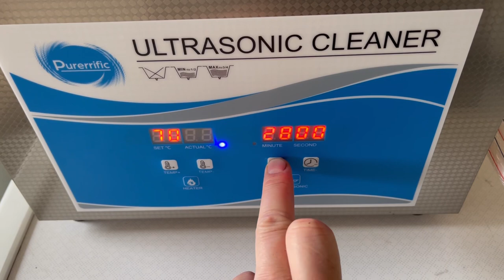Fix Your Honda Carburetor! Step By Step Tutorial!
Fix surging by cleaning your Honda Carburetor this spring with this easy to follow, diy tutorial. It will teach you everything you need to know to service, repair and clean your carburetors at home!
Save money and time whilst leaning new skills in small engine repair.

TOOLS I USE:
Engine Tachometer
Mityvac Pressure & Vacuum Tester
Gasket Maker
Vessel Screw Drivers
Brass Hammer
Stanley Stump Vice
Stens 750-120 Carburetor Adjustment Tools
Powerbuilt- backtap
Zoom Oil Bottles
Mityvac Compression Tester
Bondhus Hex Keys
Klein MM400 multimeter
Stahlwille Combination Spanners
Milwaukee 12v Impact Driver
Milwaukee 12v Impact Wrench
Milwaukee 12v 90 degree Grinder
No-spill gas can

00:00  How to pressure test a carburetor
00:59 Testing a fuel shutoff valve
02:15 Removing a float bowl
02:59 Float bowl carburetor disassembly and service
03:38 Inlet needle inspection
04:33 Float test
05:49 Main jet removal
07:22 Emulsion tube removal
09:15 Needle seat
10:00 Pilot jet and adjustment screw
11:20 How to clean a carbuetor
12:33 How to remove the limiter cap
17:20 How to rebuild a Honda carburetor